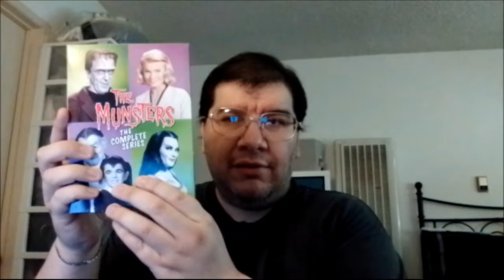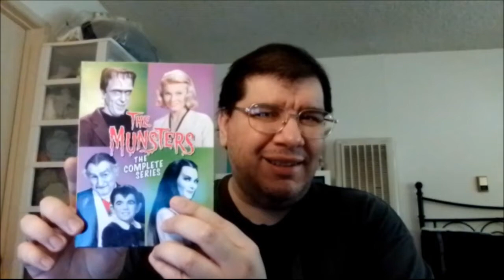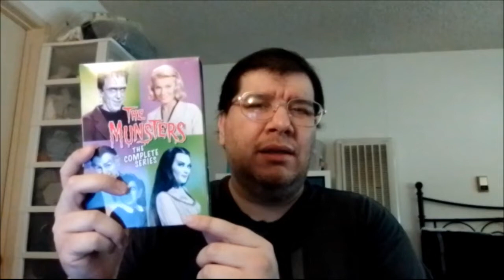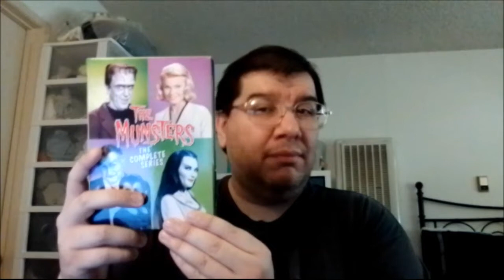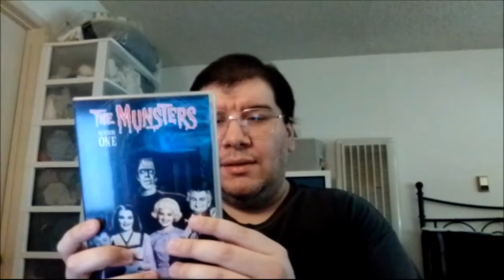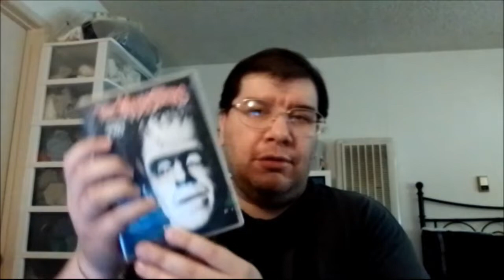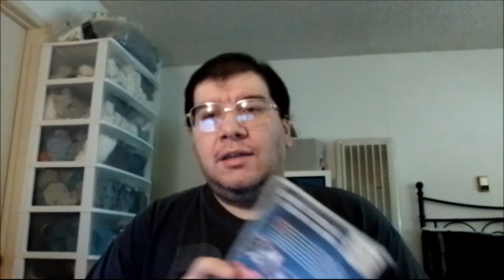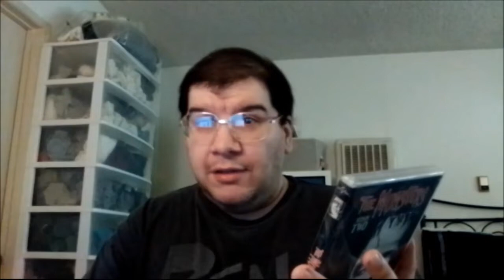Rob Zombie's The Munsters (2022): Joseph A. Sobora's Movie Review (A Hauntingly Lame Iteration!)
My Movie Review of "Rob Zombie's The Munsters" (2022).
Starring: Jeff Daniel Phillips, Sheri Moon Zombie, Daniel Roebuck, Richard Brake, Sylvester McCoy, Jorge Garcia, Catherine Schell, Cassandra Peterson, Dee Wallace, Pat Priest, Butch Patrick, Jeremy Wheeler, Tomas Boykin, Roderick Hill, Mark Griffith, Renáta Kiss & Fred Coury.

Produced, Written & Directed By: Rob Zombie (Based on the 1964 TV Sitcom, "The Munsters" By: Allan Burns & Chris Hayward).